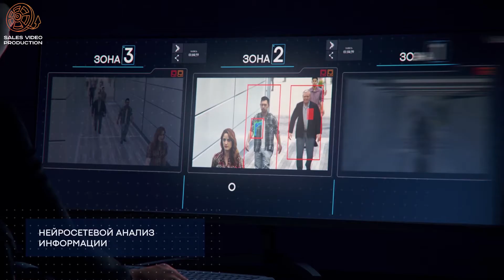3D презентация комплекса для безостановочного скрытого досмотра пассажиров в общественных местах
Задача: в короткий срок создать наглядную 3D презентацию новейшей технологии досмотра и обеспечения безопасности в публичных местах.

Решение: нами был разработан сценарий и созданы 3D модели стадиона, парка и пересадочного ж\д узла, а также самого комплекса безостановочного досмотра, который выглядит для посторонних как обычный коридор. Всё оборудование скрыто за его радиопрозрачными стенами.

Самое сложное в 3D графике - это анимация людей. В данном ролике необходимо было показать толпы людей в общественных местах.

Дополнительно создана англоязычная версия ролика для демонстрации на международных выставках.

Понравился ролик? Закажите себе такой же! Узнайте больше на нашем сайте